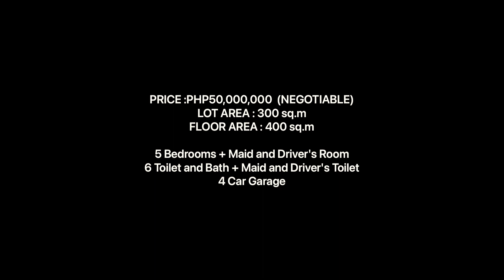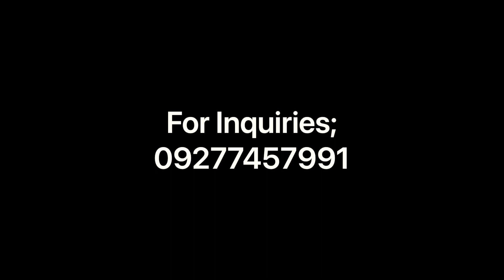Beautiful Corner High Ceiling, Modern Brand New Home, In Vista Real Subdivsion, Quezon City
BRAND NEW CORNER HOUSE AND LOT FOR SALE
VISTA REAL VILLAGE, OLD BALARA, COMMONWEALTH AVENUE, QUEZON CITY
(Near Tivoli Royale, Capitol Park Homes, Don Antonio Royale, Tivoli Greens, UP Diliman, Diliman Doctors, Holy Spirit School, SM North EDSA & Trinoma Mall)

PRICE :PHP50,000,000  (NEGOTIABLE)
LOT AREA : 300 sq.m
FLOOR AREA : 400 sq.m

HOUSE FEATURES:

5 Bedrooms + Maid and Driver's Room
6 Toilet and Bath + Maid and Driver's Toilet
4 Car Garage
Veranda / Terrace
Spacious Living and Dining Area
High Ceiling Living Area
Den / Guest Room
Kitchen Equipped with Cooktop and Rangehood
Lanai and Landscaped Garden
Service Area, Laundry and Clothes Line Area
All Bedrooms with Closet and Toilet and Bath
Complete Lighting and Bathroom Fixtures
All Bedrooms with Split Type Aircondition Units
8 CCTV Cameras
Japan Roof Tiles
5 Multipoint Water Heater